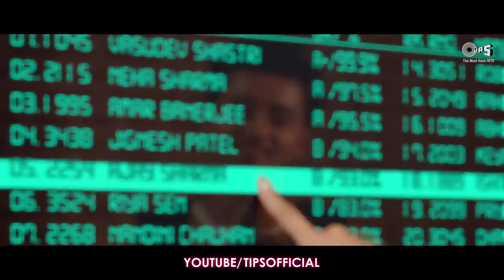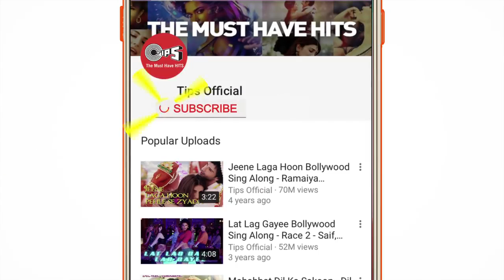new song jenus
manoj kumar